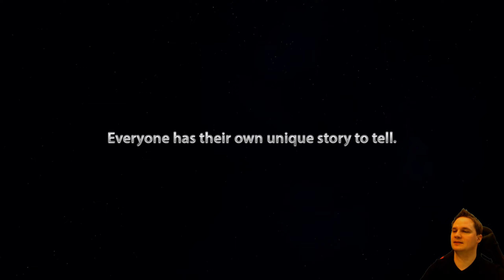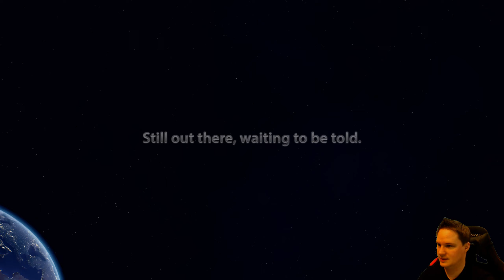STARDROP - Erkundungen und Rettungsmissionen im Weltall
👨 Über mich
Mein Name ist Thomas, Baujahr 1983, und dieser Kanal wird von mir komplett alleine betrieben. Bei mir könnt ihr euch sicher sein, knallharte und ehrliche Reviews zu Spielen, Software und Hardware zu erhalten. Warum ist das so? Ich sehe meine YouTube Arbeit als spaßiges Hobby und bin aufgrund meines Vollzeitjobs als IT-Administrator völlig unabhängig davon.